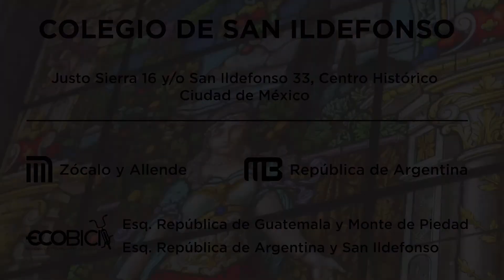Chile despertó, México lo apoya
En SanIldefonso se realizó un pronunciamiento público en solidaridad con la lucha del pueblo chileno.